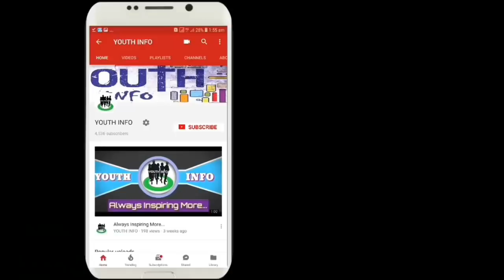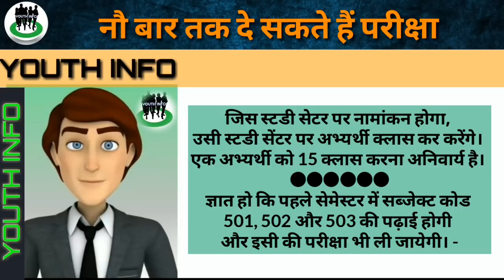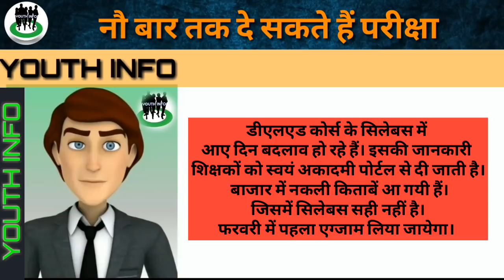Nios मैं पास नहीं होने पर 9 बार दे सकते हैं परीक्षा/nios me pas nhi hone pr 9 bar denge exam